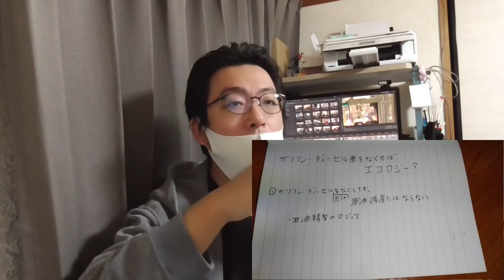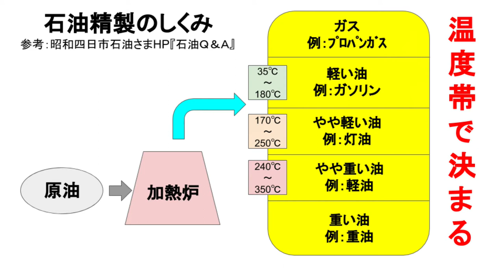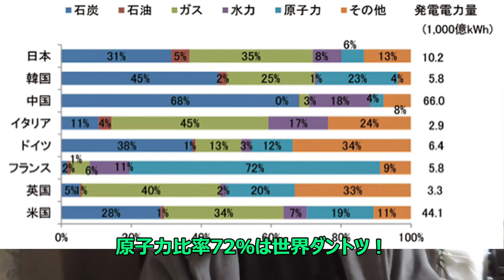ST061 地球温暖化問題における脱ガソリン運動がいかに無意味で強欲で、一部の環境活動家による自己満足プレイかを証明する話【山田乃侃々諤々シリーズ】